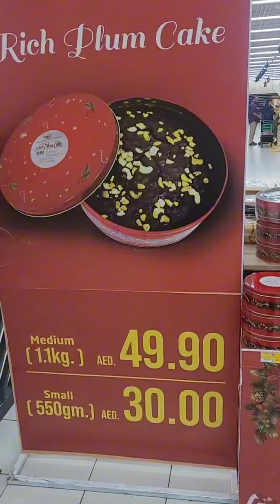lulu Christmas celebrations. cakes available